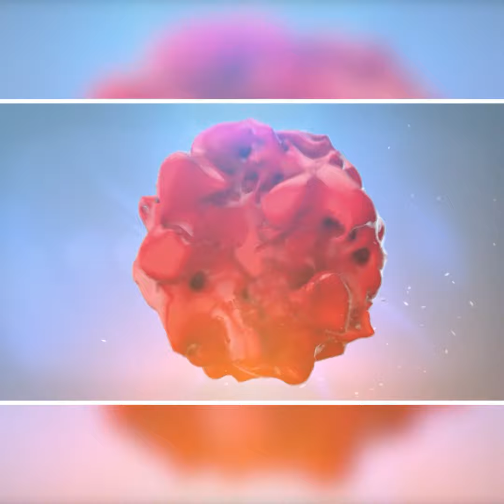Pst. Denise NKURUNZIZA -Mugeni wa Yesu mbega uritzguye?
Commune Mukaza, Zone Buyenzi Q.7, Av. du Rocher, No3.